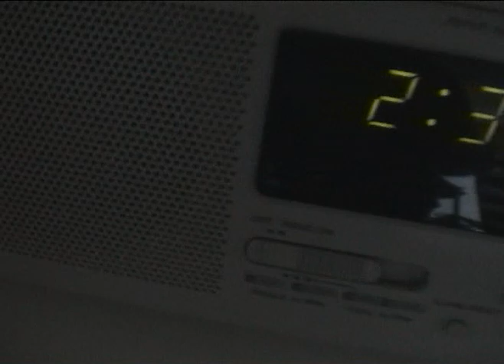The Crazy Haunted House - Part 3(3) (English Version)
Horror movie by kids for kids.